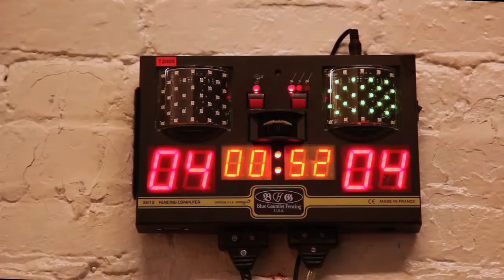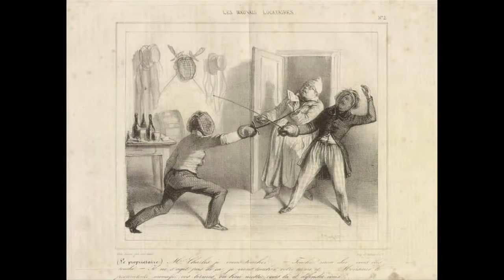Marin Fencing Academy Documentary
A documentary about the Marin Fencing Academy, directed by John Vigran.